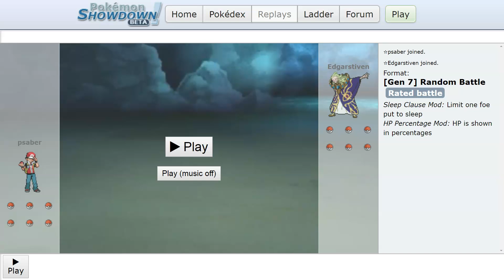ProGaming - Pokemon Showdown, psaber vs Edgarstiven, [Gen 7] Random Battle (Sat Jun 08 2019)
Battle Log:

☆psaber joined.
☆Edgarstiven joined.
Format: [Gen 7] Random Battle
Rated battle
Sleep Clause Mod: Limit one foe put to sleep

Battle started between psaber and Edgarstiven!

Go! Solrock!

Edgarstiven sent out Hawlucha!

Edgarstiven withdrew Hawlucha!
Edgarstiven sent out Stakataka!
The opposing Stakataka floats in the air with its Air Balloon!

Solrock used Will-O-Wisp!
The opposing Stakataka was burned!

The opposing Stakataka was hurt by its burn!

Solrock used Rock Slide!
It's not very effective...
(The opposing Stakataka lost 11% of its health!)
The opposing Stakataka's Air Balloon popped!

The opposing Stakataka used Superpower!
(Solrock lost 18% of its health!)
The opposing Stakataka's Attack fell!
The opposing Stakataka's Defense fell!

Solrock restored a little HP using its Leftovers!

Solrock, come back!
Go! Gallade!

(Gallade lost 9% of its health!)

Gallade's Galladite is reacting to the Key Stone!Gallade has Mega Evolved into Mega Gallade!

Gallade used Substitute!
Gallade put in a substitute!
(Gallade lost 25% of its health!)

The opposing Stakataka used Trick Room!
The opposing Stakataka twisted the dimensions!

Edgarstiven withdrew Stakataka!

Gallade used Close Combat!
(The opposing Hawlucha lost 41% of its health!)
Gallade's Defense fell!
Gallade's Special Defense fell!

Gallade used Zen Headbutt!
It's super effective!
(The opposing Hawlucha lost 59% of its health!)

The opposing Hawlucha fainted!

Edgarstiven sent out Malamar!

The opposing Malamar used Knock Off!
Gallade's substitute faded!

(The opposing Malamar lost 65% of its health!)
Gallade's Defense fell!

Gallade, come back!
Go! Excadrill!
[Excadrill's Mold Breaker]Excadrill breaks the mold!

The opposing Malamar used Psycho Cut!
(Excadrill lost 17% of its health!)

The twisted dimensions returned to normal!

Excadrill used Iron Head!
(The opposing Malamar lost 35% of its health!)
Excadrill lost some of its HP!

The opposing Malamar fainted!

Edgarstiven sent out Persian (Persian-Alola)!

The opposing Persian used Nasty Plot!
The opposing Persian's Special Attack rose sharply!

Excadrill used Earthquake!
(The opposing Persian lost 80% of its health!)

The opposing Persian used Hidden Power!
It's super effective!
(Excadrill lost 63% of its health!)
The opposing Persian lost some of its HP!

Excadrill fainted!

Go! Froslass!

The opposing Persian used Dark Pulse!
It's super effective!
(Froslass lost 100% of its health!)

Froslass fainted!

Go! Groudon!
[Groudon's Drought]The sunlight turned harsh!

Groudon, come back!
Go! Miltank!

(Miltank lost 73% of its health!)

The opposing Persian fainted!

(The sunlight is strong!)
Miltank restored a little HP using its Leftovers!

Edgarstiven sent out Glalie!

The opposing Glalie's Glalitite is reacting to the Key Stone!The opposing Glalie has Mega Evolved into Mega Glalie!

Miltank used Earthquake!
(The opposing Glalie lost 25% of its health!)

The opposing Glalie used Return!
(Miltank lost 33% of its health!)

Miltank fainted!

Go! Gallade (Gallade-Mega)!

It's super effective!
(The opposing Glalie lost 75% of its health!)
Gallade's Defense fell!

The opposing Glalie fainted!

Edgarstiven sent out Zekrom!
[The opposing Zekrom's Teravolt]The opposing Zekrom is radiating a bursting aura!

Gallade, come back!
Go! Solrock!

The opposing Zekrom used Draco Meteor!
(Solrock lost 57% of its health!)
The opposing Zekrom's Special Attack fell harshly!

The opposing Zekrom used Volt Switch!
(Solrock lost 16% of its health!)

The opposing Zekrom went back to Edgarstiven!

Solrock used Morning Sun!
Solrock restored its HP.

The sunlight faded.
The opposing Stak...